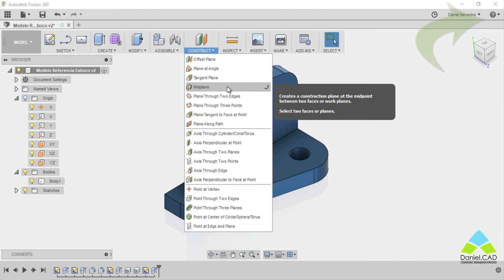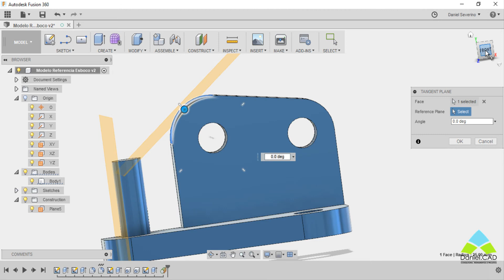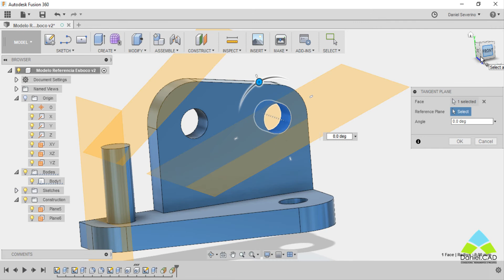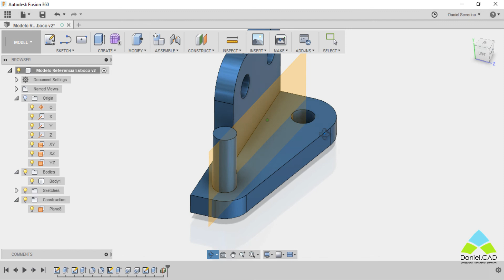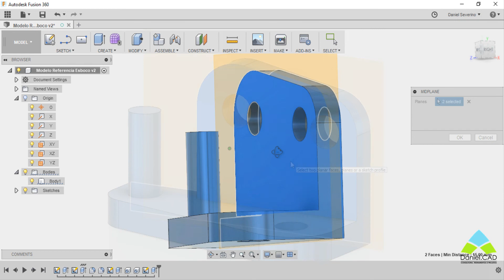Aula 15 | Fusion 360 | Tangent Plane e Midplane